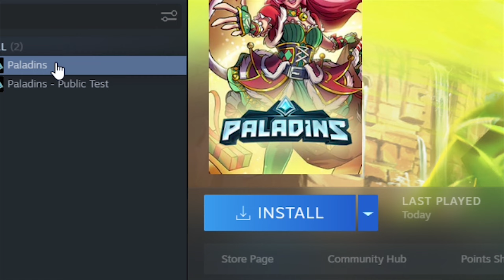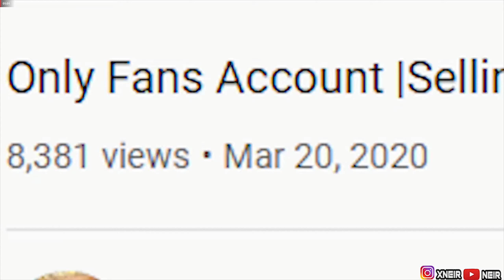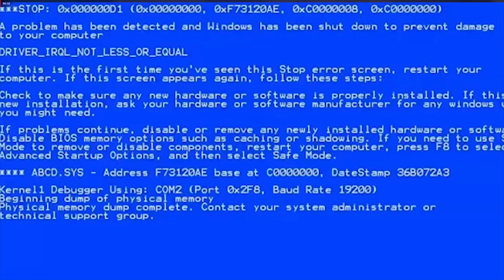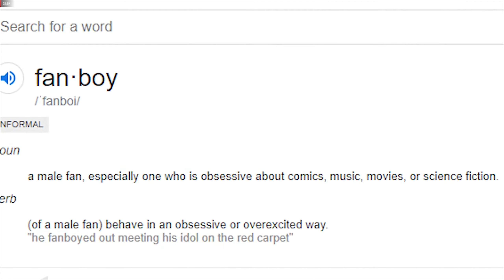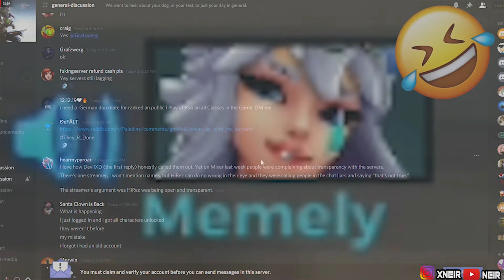NEIR BEST OF PALADINS 2021 (TOXICITY, SIMPING, RAGING, RASCISM AND MORE)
✅Wassup gangway, Today I'll be showing you different compilations of toxicity, racism, sexisms', simping, and much much more.

A thumbs up and a comment for the video is always appreciated, As always thank you guys for always coming back and watching my content!

✅About Me: Wassgood Gangway, It's ya boy Neir, I am a retired Diamond Paladins Player, I've hit diamond on both console and pc. Recently been exposing toxicity/racism in video games and speaking about your mental health.

 I'm a real big advocate on relaying life lessons and educating you about the brain's mental process's by using psychology!

 If you're socially awkward, this channel will help you build your confidence to reintegrate yourself back into society, while also laughing yo ass off in the process of me exposing and roasting these anti-social nerds.

 If you want to become more socially active, beat drug addictions or want to treat your depression/anxiety this channel is for you!

Paladins
paladins 2
paladins ranked cheating
paladins ranked toxic
paladins toxic streamer
paladins desperate streamer
paladins hacker
Paladins champions
Paladins Ranked
ranked paladins
paladins absolution
paladins new update
paladins funny videos
paladins rage
paladins toxic gameplay
paladins toxic
funny paladins videos
paladins season 4
azaan gameplay and build
azaan loadout
azaan ranked
azaan king loadout
paladins season 4 ranked
paladins 2022 ranked
paladins 2021 gameplay
neir
Paladins bugs
toxic player
Paladins calamity
paladins new patch
overwatch
overwatch gameplay
overwatch e girl
overwatch rage
overwatch ranked
overwatch 2
overwatch toxic streamer
overwatch ranked raging
overwatch raging
overwatch cheating
overwatch 2 trailer
overwatch funny moments
ow toxicity
overwatch toxicity
overwatch toxic ranked